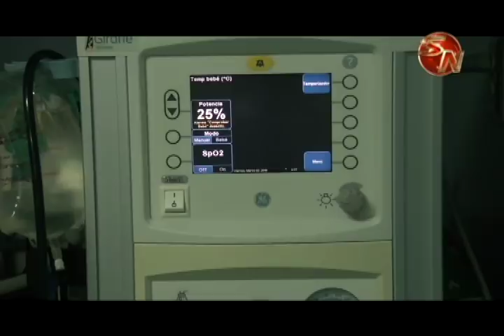En el Hospital Escalante Pradilla realizan primer remplazo de cadera con prótesis de doble movilidad